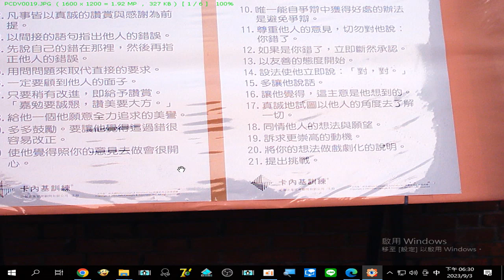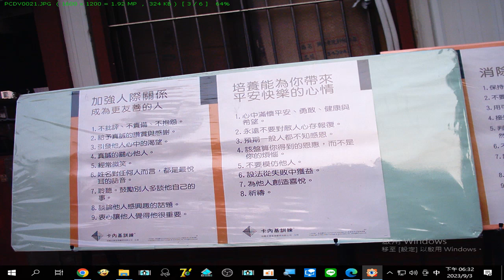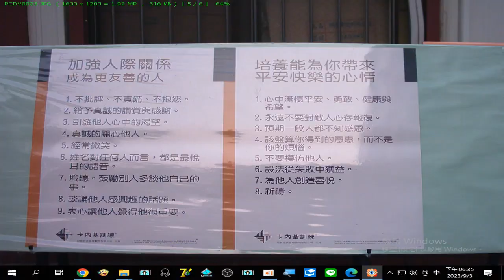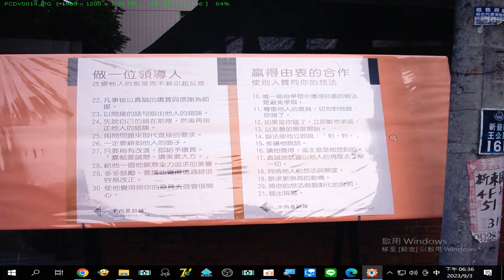931103#卡內基訓練 第六講#中華民國93年#興國高中#趙效賢 校長推動#HKHS 2004